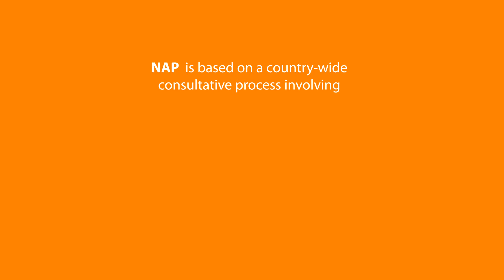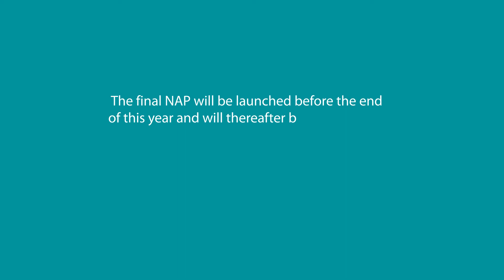Human Rights National Action Plan infographics Documentary